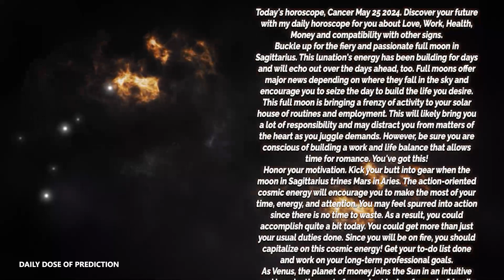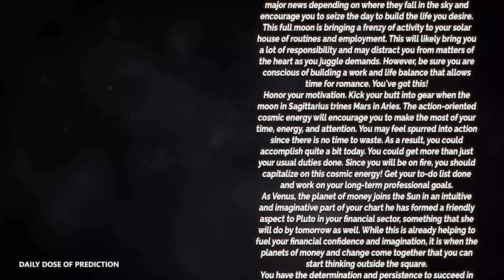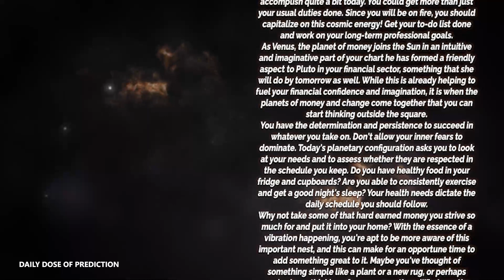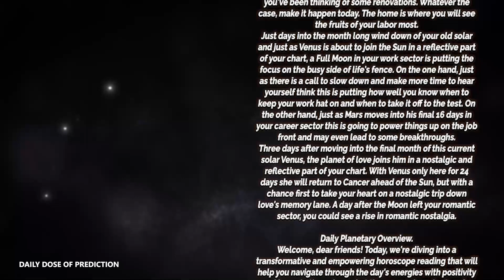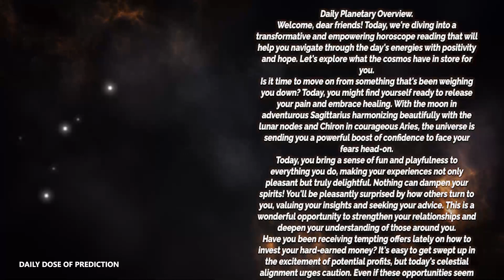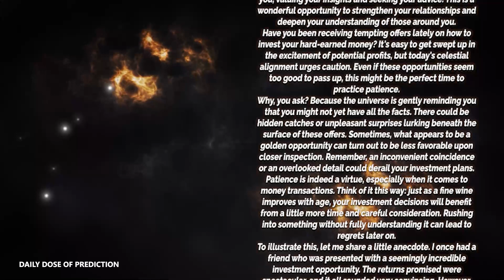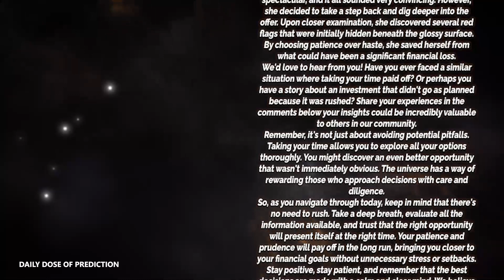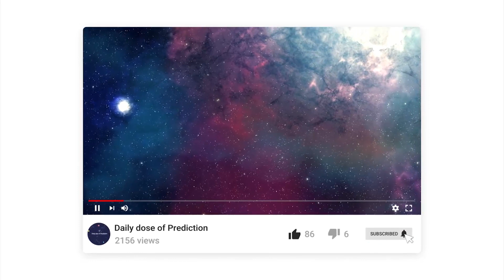Cancer - Today Horoscope - May 25, 2024 - Daily Horoscope - Horoscope for Today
Today's Horoscope Cancer May 25, 2024. Discover your future with my daily horoscope for you, my dear Cancer sign in love, work, health, money and compatibility with other signs. Free daily horoscope!

Cancer Horoscope Today  May 25, 2024
Daily horoscope Cancer May 25 2024
Horoscope Cancer May 25, 2024

Cancer love horoscope May 2024